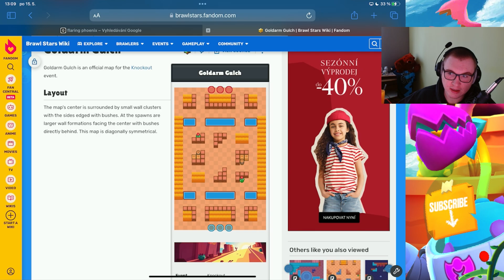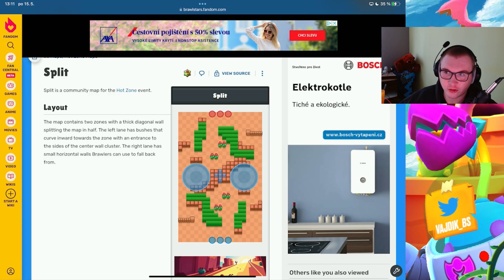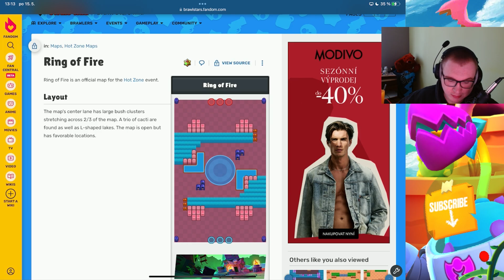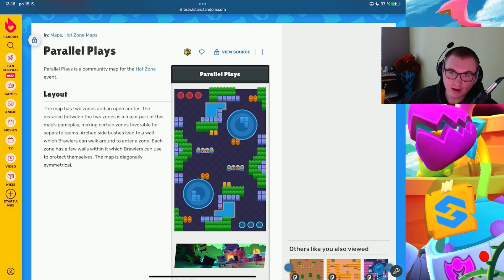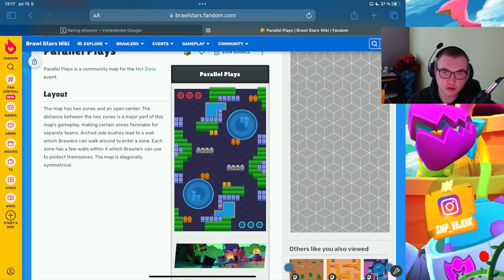NEJLEPŠÍ BRAWLEŘI NA POWER LEAGUE MAPY!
Zařízení: Ipad Pro M1 2021

Sleduj mě:
▶ Druhý kanál:

Časové Úseky -

0:00 - Intro
0:36 - Hard Rock Mine
2:07 - Gem Fort
4:27 - Crystal Arcade
6:40 - Pinhole Punt
8:12 - Backyard
9:23 - Field Goal
10:42 - Layer Cake
11:51 - Dry Season
12:59 - Shooting Star
13:47 - Hot Potato
15:13 - Kaboom Canyon
16:46 - Safe Zone
17:56 - Out In The Open
18:45 - Flaring Phoenix
19:45 - Goldarm Gultch
20:39 - Split
21:54 - Ring Of Fire
22:56 - Parallel Plays
24:15 - Outro